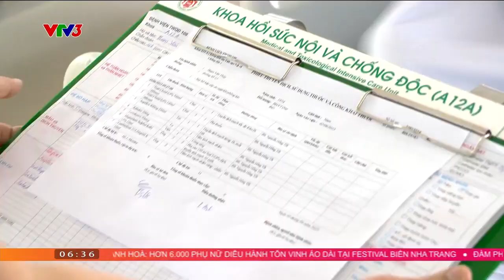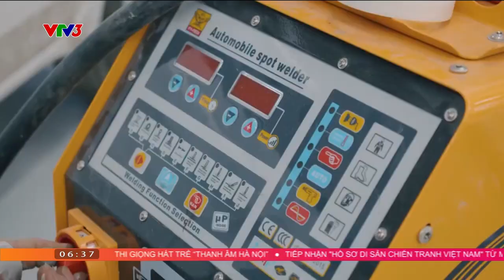CẢNH BÁO NGUY CƠ MẤT AN TOÀN KHI NGỦ TRONG Ô TÔ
Ngủ trong ô tô đôi khi có vẻ thuận tiện, nhưng có những rủi ro rất lớn đi kèm.

Xem thêm các chương trình đặc sắc của VTV3 tại:
Fanpage: